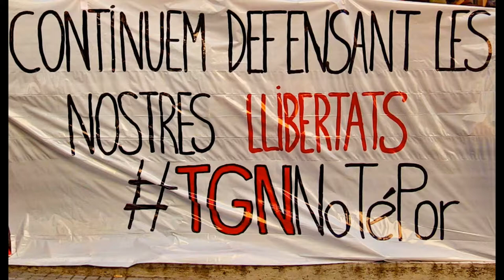Declaracions denunciada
Continuem defensant les nostres llibertats!
Avui, davant els jutjats de Tarragona on estan citades cinc persones per la vaga del 3-O, denunciem el muntatge que suposa aquesta causa i que respon a una clara voluntat de persecució política

Tres de les companyes de Tarragona citades a declarar avui als Jutjat per haver participat a la Vaga3O han anunciat que no entraran a blanquejar un sistema judicial que a través de la por vol coartar la llibertat del poble treballador català.

Érem 25.000 i acusen a cinc triats a partir d’identificacions visuals

nou del matí als jutjats de Tarragona.
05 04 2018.